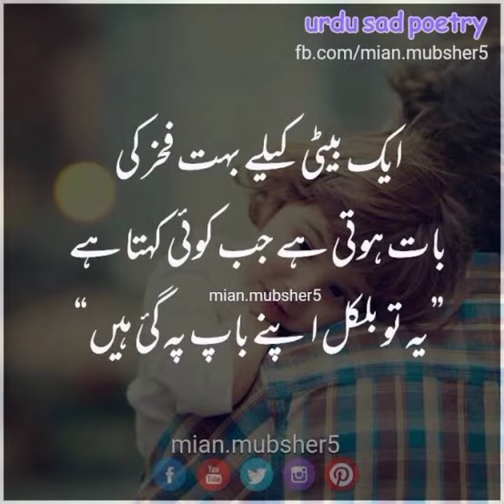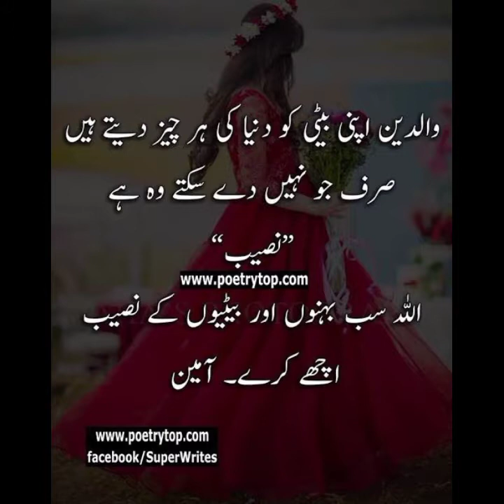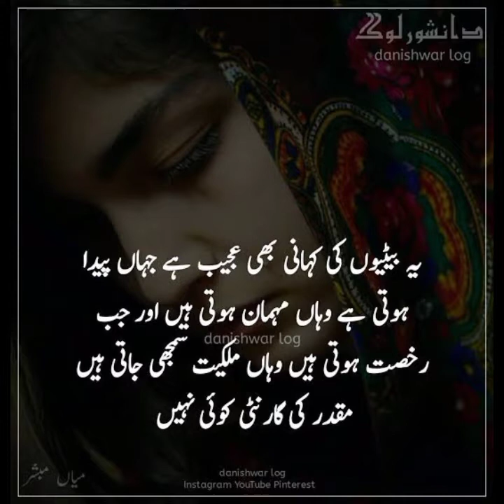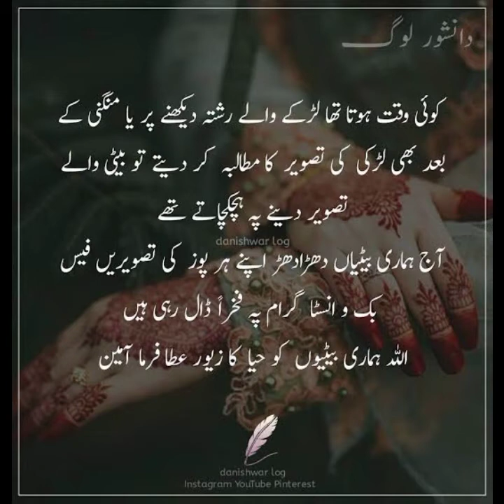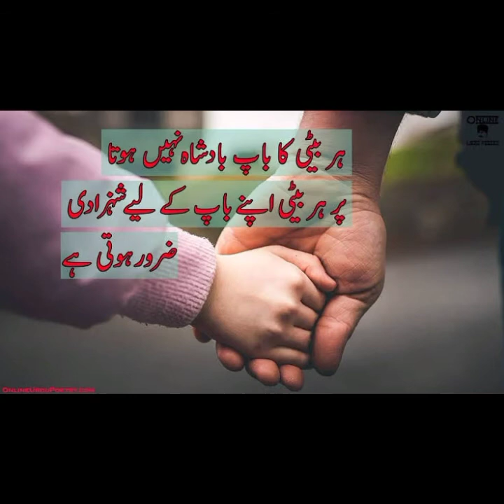Beautiful Quotes On Daughter | Heart Touching Quotes on Daughter | Beti Quotes | Poetry on Daughter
Beti Ki Ahmiyat Quotes in Urdu About Daughter
Betiyan || Hindi Kahani || Beti Quotes
Beautiful Quotes On Daughter | Heart Touching Quotes on Daughter |
Beti Ki Ahmiyat | Best Beti Heart Touching Poetry | Importance Of Daughter
Quotes on Daughter in Urdu
Emotional Quotes About Every Daughter
Baap Aur Beti Quotes
Beti Love